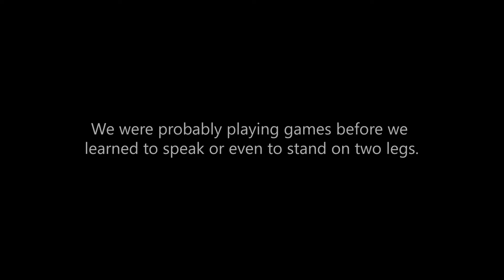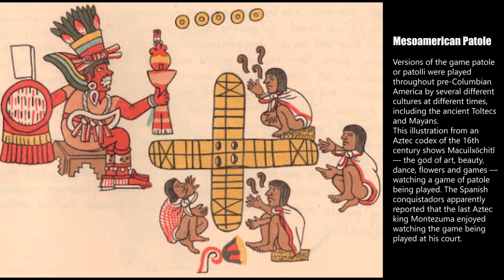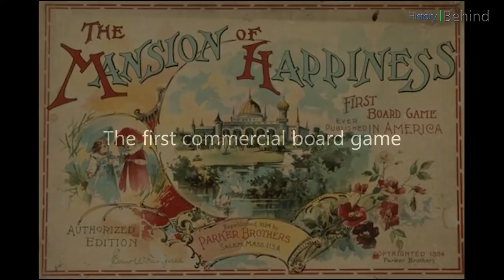History of games | Ancient games of the world and its history | part 1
Ancient games and its history. Professional board games and card games, chess games.
Dice games 3000 years ago.